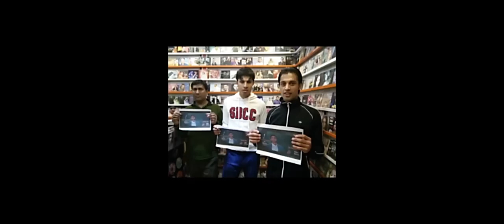Mustafa | Official Promo | Iqbal HJ